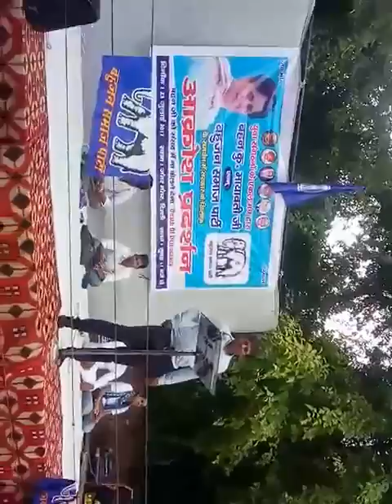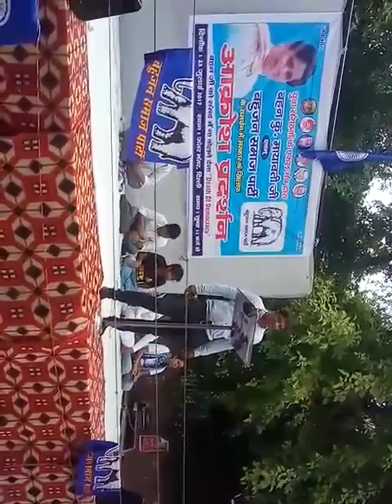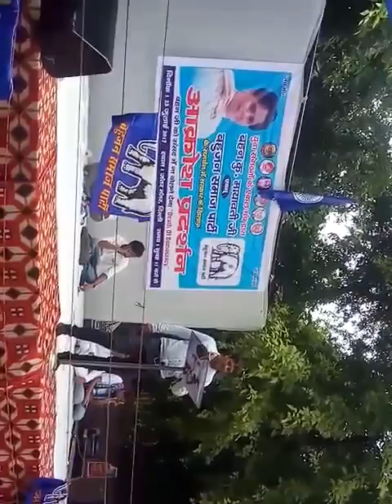मायावती जी के इस्तीफे पर रोष प्रदर्शन